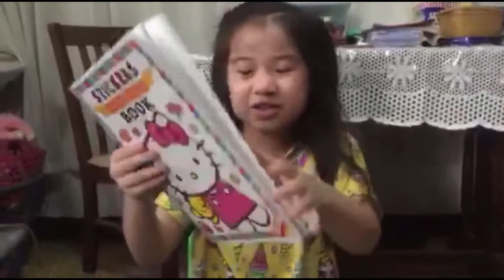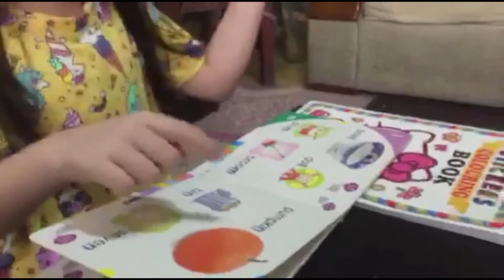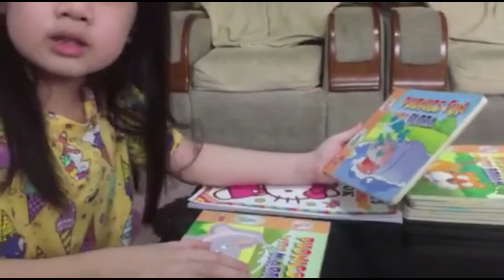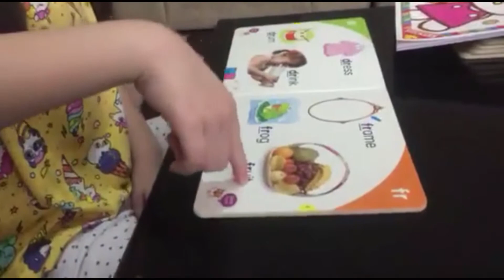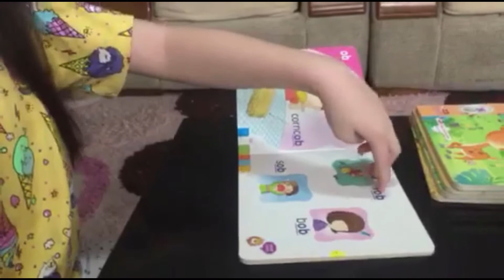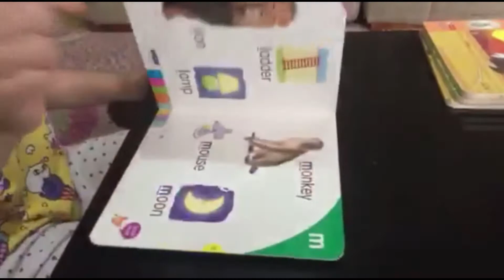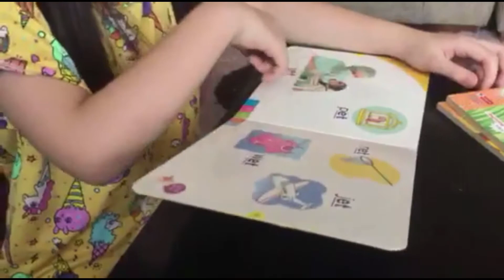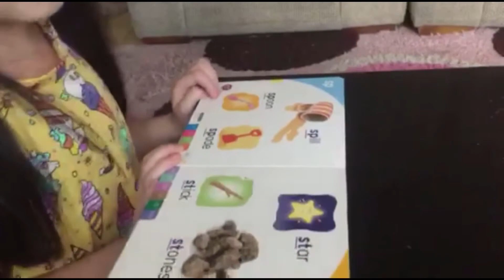❤️ Sofie's Rainbow World Reading English Books Vlog #1 - Reading Children's Book Must See!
❤️ Sofie's Rainbow World - Sofie's World Vlog Must See!
Sofie's Rainbow World Reading English Books

This video is about "Sofie's Rainbow World Reading English Books" topic   but we also try to cover the   subjects:
- reading children's book
- practive english reading
- sofie's rainbow world toy reviews'
- sofie's rainbow world vlog
- sofie's rainbow world after school study vlog
- sofie's rainbow world toy reviews videos
- sofies rainbow world playing video games
- sofie's rainbow world family bonding time
- sofie playing roblox
- sofie playing minecraft
- sofie playing toca boca life world

We have actually collected all the knowledge and experience from specialists concerning kids books read aloud, so please continue enjoying this video to find out more about kids books read aloud
You have actually reached this video due to the fact that you have actually showed interest in Sofie's Rainbow World Reading English Books, this video will certainly cover also: kids books read aloud

To provide you the very best watching experience, YouTube adjusts the quality of your video stream based upon your viewing conditions. This is why you might see that the quality of your video changes as you view videos.
Thank you for your time in learning about our services. You have nothing to lose :)

Drop us a comment and let us know if you liked our video